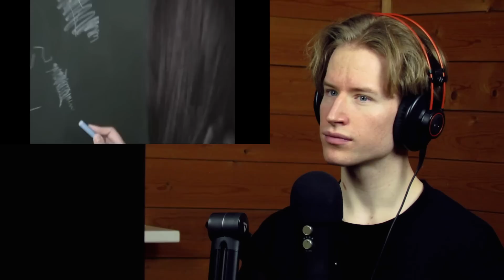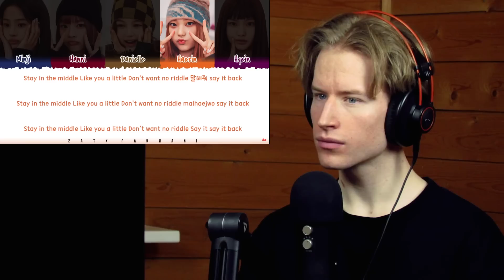HONEST REACTION to NewJeans (뉴진스) 'Ditto' Official MV (side A)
My honest reaction and review of NewJeans (뉴진스) 'Ditto' Official MV (side A)